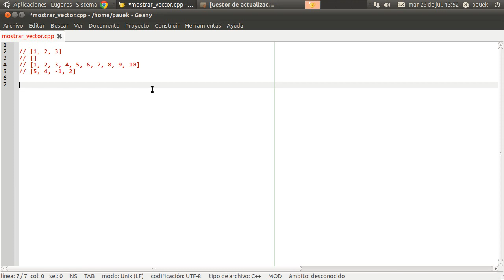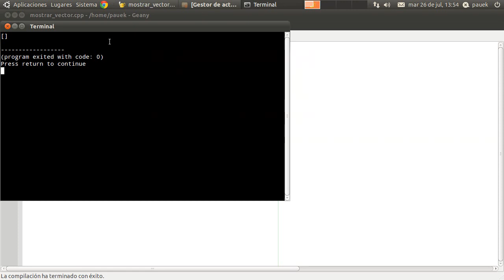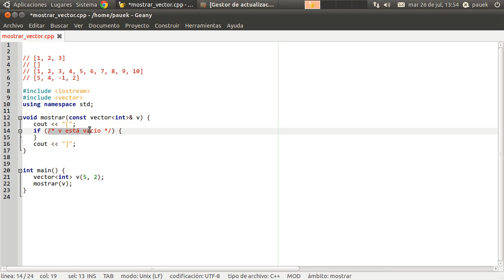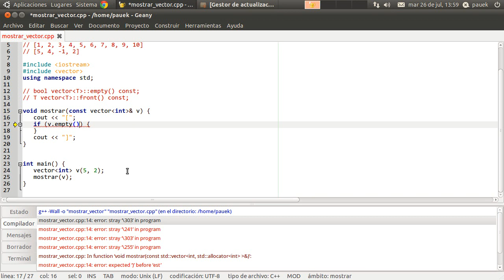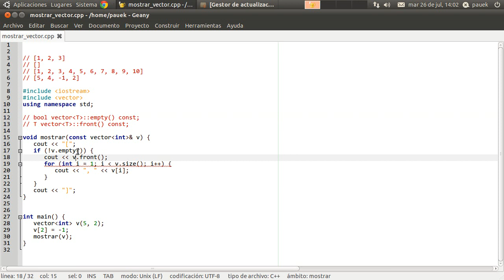vector - Mostrar por Pantalla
Hacemos una acción "mostrar" que muestra un vector por pantalla en una notación precisa. Estudiamos:
(1) Declaración de métodos en la documentación de las clases.
(2) Métodos 'empty' y 'front' de la clase vector.